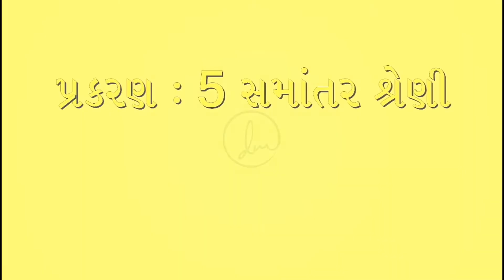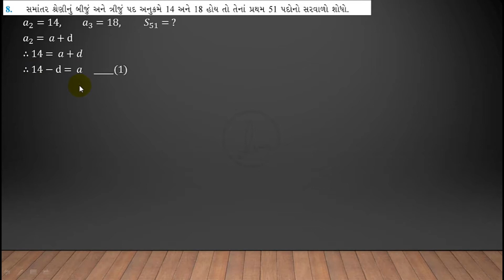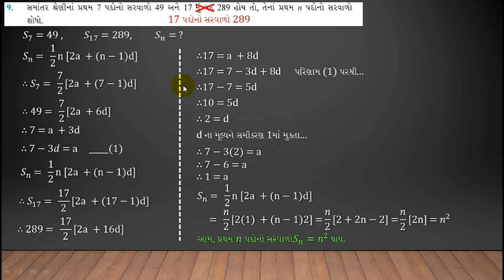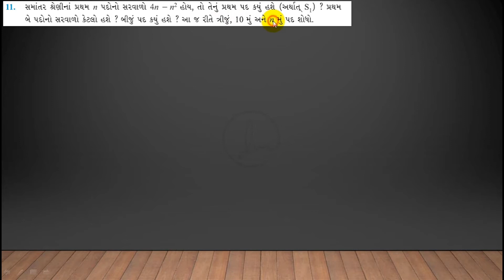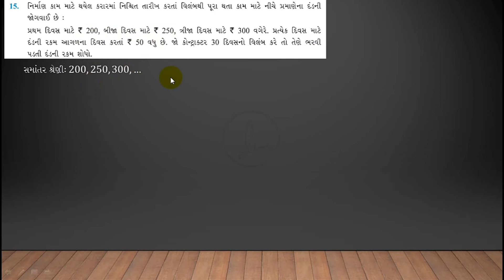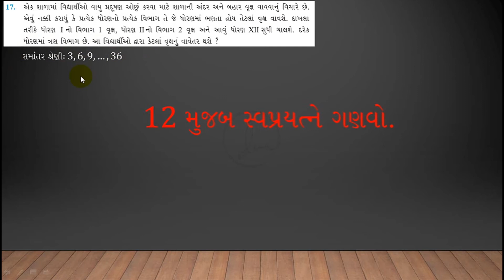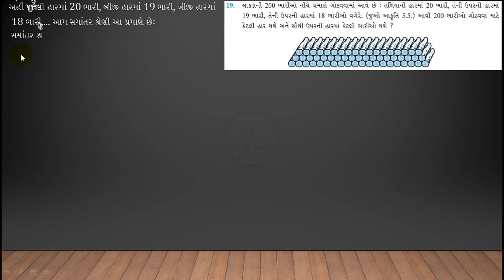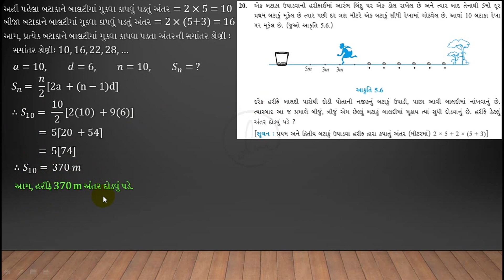Std 10th Ch - 5 સમાંતર શ્રેણી (Part 5) સ્વાધ્યાય 5.3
સ્વાધ્યાય 5.3(Que. 6 to 20)
STD 10th II Maths II Ch-5 II સમાંતર શ્રેણી
મિત્રો, આ વીડિયોમાં આપ ધોરણ 10ના પ્રકરણ 5માં સમાંતર શ્રેણી વિષે માહિતી મેળવી શકો છો. પાર્ટ 5માં સમાંતર શ્રેણીના n પદોના સરવાળા વિષે વિસ્તૃત માહિતી આપેલી છે.